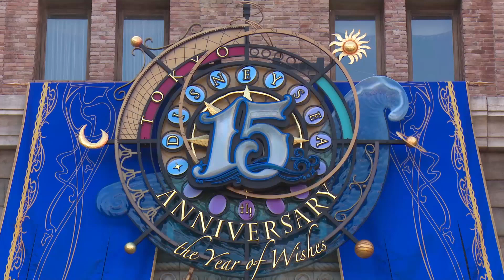東京ディズニーシー､15周年のテーマは｢願い｣＝人気ショー､初リニューアル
開園から１５周年を迎える東京ディズニーシーは、１５日から来年３月１７日まで実施するイベント「ザ・イヤー・オブ・ウィッシュ」を１１日、報道関係者に公開した。
 　園中央に位置するメディテレーニアンハーバーを舞台に展開する「Ｗｉｓｈ（願い）」をテーマにしたショー「クリスタル・ウィッシュ・ジャーニー」をはじめ、特別仕様車に乗り込んだミッキーが、アメリカンウォーターフロントエリアで来場者にあいさつしていく「"ザ・イヤー・オブ・ウィッシュ" グリーティングドライブ」などを披露。２００６年の公演開始以来、初めてリニューアルする人気のショー「ビッグバンドビート」も公開した。
 　イベント期間中、Ｔシャツ（Ｍサイズ２６００円）やカチューシャ（１７００円）、記念の衣装をまとったジェラトーニ（４３００円）など特別グッズが約２３０点登場。園内に７カ所設けられた「クリスタルポイント」で光と音の演出が楽しめるグッズ「クリスタルコンパス」（３０００円）も発売する。
 　各レストランでも記念メニューを用意。メディテレーニアンハーバーに隣接する「カフェ・ポルトフィーノ」では、「Ｗｉｓｈ」の旅に出るミッキーをイメージした特別セット（２１８０円）を提供する。